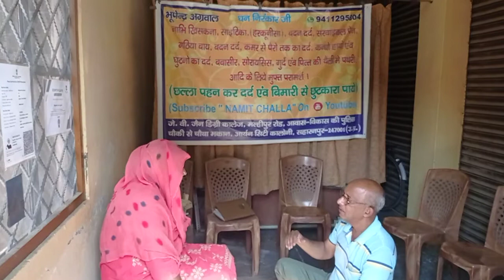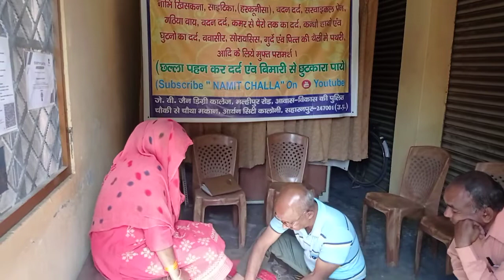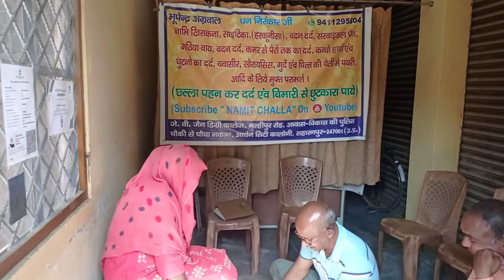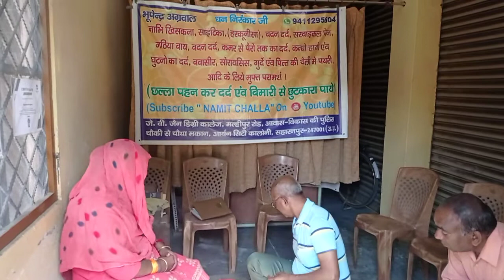खिसकी नाभि को सही करने का नया 100 % कारगर और पक्का तरीका Quick Naval setting Ayur Puran 9411295804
(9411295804)पता- जैन डिग्री कॉलेज से मल्हीपुर रोड, निकट यमुना एक्शन प्लांट, आवास विकास की पुलिस चौकी से चौथा मकान, आर्यन सिटी कॉलोनी, ग्राम पिंजौरा रोड, सहारनपुर, उत्तर प्रदेश-247001
भूपेन्द्र अग्रवाल जी से छल्ला पहन कर तुरंत दर्द से छुटकारा पाइए। कोई भी समस्या हो कॉल या Whatsapp-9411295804

NAVEL DISPLACEMENT/PANCREAS/IBS/Dharan/Naap/Sundi/नाभि खिसकना/नाभि गिरना/नाभि टलना/NAVEL SHIFT/Nabhi/नाभि/धरण/नाप/सुंडी/Navel/Belly Button/बेली बटन का रामबाण इलाज-तांबे का छल्ला-(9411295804)(CALL/WHATSAPP)

साईटिका (हरकूनीसा), सरवाइकल पेन, गठिया-बाय, कमर से पैरों तक दर्द, कंधों, हाथों एवं घुटनों के दर्द, घुटनों में gap आ जाना, घुटनों में grease खत्म हो जाना, पिंडलियों में दर्द या कमज़ोरी, बदन दर्द, माइग्रेन, नाभि खिसकना आदि में छल्ला पहनें

(छल्ला पहन कर दर्द एवं बीमारी से छुटकारा पाऐं। कृपया करके ऑपरेशन बिल्कुल ना करवायें और एक बार सेवा का मौका अवश्य दें)

थायराइड, बवासीर, गुर्दे की पथरी, अस्थमा (दमा), कान का दर्द, रसौली, दांत का दर्द, ब्लड प्रेशर, शुगर, पीलिया, कब्ज़, एलर्जी, मोटापा, सोराइसिस, साइनस का दर्द आदि के लिए मुफ़्त परामर्श

YOUR QUERIES INVOLVING DIFFERENT PERSONALITIES-
नाभि (Navel) खिसकने के लक्षण और ठीक करने के आसान उपाय | Swami Ramdev
नाभि खिसकना ठीक करने का घरेलू तरीका, धरन डिगना कैसे ठीक करे, Nabhi khisakna kaise thik kare
चुटकियों में ठीक हो जाएगी नाभि खिसकने (Navel Shift) की परेशानी करें यह योगाभ्यास || Swami Ramdev
Navel Displacement (नाभि खिसकना यानि धरन) Treatment At Home With YogAsanas || Yoga Life
नाभि ठीक करने का सही तरीका | स्वामी रामदेव
आसान योग नाभि खिसकना और धरण गिरना ठीक करने के लिए - Yoga to Cure Navel Displacement.
नाभि खिसकने के लक्षण और ठीक करने के उपाय | Swami Ramdev
नाभि खिसकना या धरण ठीक करने के बहुत ही आसान तरीके ● Quick Naval setting ● Ayur Puran Home Tips ● AP
नाभि ठीक करने का घरेलू उपचार | Acharya Balkrishna
NAVEL DISPLACEMENT PERMANENT CURE PART-2 | SOLAR PLEXUS IMBALANCE CURE BY NITYANANDAM SHREE
धरण गैस कब्ज़ | UPWARD NAVEL DISPLACEMENT AYURVEDIC TREATMENT BY NITYANANDAM SHREE
nabhi khiskna(नाभि खिसकना)/nabhi jaana /nabhi talna / Naval Displacement Treatment
Navel Displacement (नाभि खिसकना यानि धरन) Treatment At Home With YogAsanas ||
नाभि खिसकना या धरण डिगना इसके लक्षण और उपचार
नाभि खिसकने पर योग उपाय | Yogasana Pranayam for Navel Displacement & Hernia | Yogaguru Dheeraj Hindi
नाभि खिसकना या धरण ठीक करने का बहुत जबरदस्त और नया तरीका ● धरण ● Quick Navel setting ● Ayur Puran
धरण(नाभि खिसकना),नाप नले,आंतो की कमज़ोरी हमेशा के लिए ठीक करे।Navel displacement,weak intestine
नाभि खिसकना/धरण टलना/गोला चढ़ना को कैसे सही करे ||Naval Displacement ||बहुत उपाय कर थक गए तो अपनाओ यह
नाभि खिसकना या धरण ठीक करने के ( Part -2 ) आसान तरीके ● Quick Naval setting ● Ayur Puran Home Tips
छल्ला
challa
Namit Aggarwal
Namit Aggarwal Challa
Bhupender Aggarwal
namit challa
nabhi
Dharan
navel
Ram Avatar Sharma Neurotherapy Expert
Swami Ramdev
Yoga For The Globe
Bharat Swabhiman
Dr.Manoj Yogacharya
Yoga Guru Dheeraj
Ayur Puran
Bhanu swastya Kendra
Health Time
Nityanandam Shree
Satvic Movement
My Gyanalaya
Rudra Home Remedies
IndiaTV
Aaj Tak
Republic Bharat
ABP NEWS
Zee News
NDTV India
Patanjali Ayurved
ThinkPill
Divine Care
Sadhguru
T-Series
Narendra Modi
Trinetra TV
Ramdev Baba Yoga
Pooja Luthra
100% Homemade Gharelu Nuskhe
Hakim Suleman Khan
SADHNA GOLD
hakim suleman khan ke nuskhe
Acharya Balkrishna
Rajiv Dixit Ji Official
Yogacharya Devraj Arya
स्वास्थ्य रक्षा Swasthya Raksha
Yogi Anoop “Diagnosis & Cure”
Let’s Nurture Our Minds
Sanskar TV
Jio
airtel india
Sandeep Maheshwari
Bharat Swabhiman
Harshvardhan Jain
T-Series Bhakti Sagar
LIFE BLYSS
Divya Paawan Dhara
Fit Tuber
BKShivani
NEW LIFE
GREAT IDEAS GREAT LIFE
IndiaTV Yoga
credihealth
Fit Tuber Hindi
Shri Devkinandan Thakur Ji
Jagdamba Baby Care
ii music
News Tak
Sony Music India
Sincere Seeker
Eros Now Music
Sahitya Tak
SET India
inKhabar
Kanha Telefilms
Anubhav Jain
Healthy Hamesha
Bhajan Marg
Rajshri
Saregama Music
LIV Comedy
Dilli Aajtak
Apni Bhakti
MedCords
ABP NEWS HINDI
Such Story
Bhajan India
Tata 1mg
Shreeguru Dr. Balaji Tambe
Ram Verma
Spiritual Mantra
Date With Divine - Soulful Spiritual Music
cultfitOfficial
Anju Sharma
Shree Bhakti Dhara
Comedy Wale
Shemaroo
Yoga Station
Spiritual Activity
The Voice India
YRF
FactTechz
Food Vs Health Hindi TV
Maanya Arora
Library Music
UTV Motion Pictures
Yatinder Singh
DEV BHAKTI SONG
Madhuri Dixit Nene
Shree Cassette Industries
Jain Channel
Bhajan Kirtan
Aastha Channel